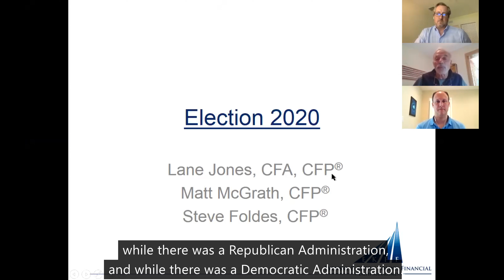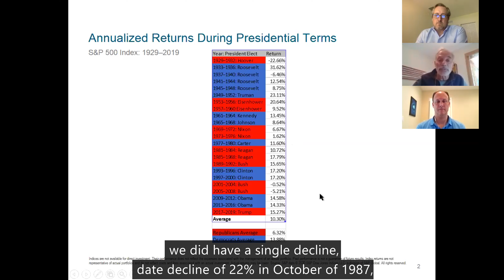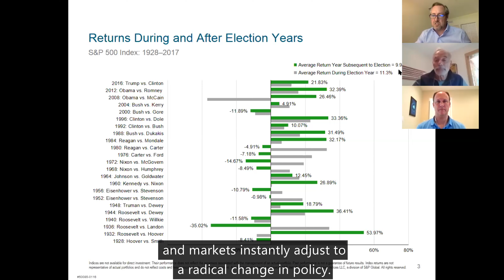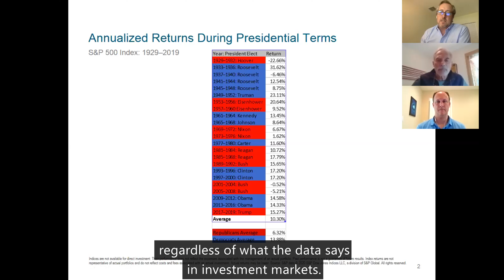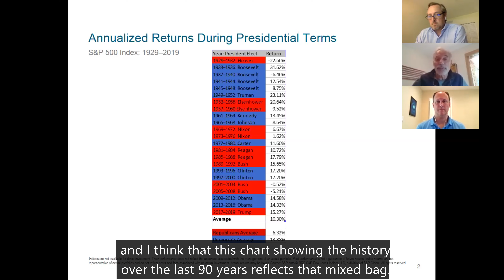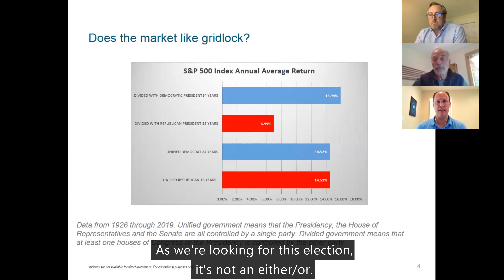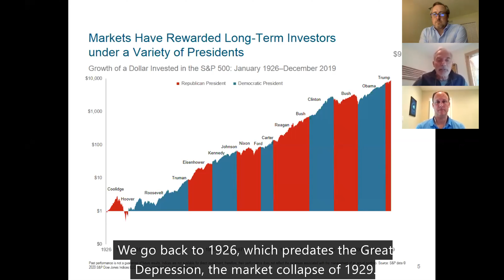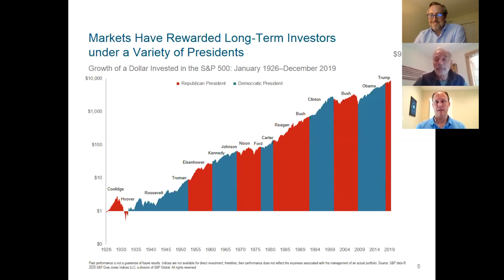How Will the Upcoming Election Affect My Portfolio?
Steve Foldes, Founder| Wealth Manager
Lane Jones, Chief Investment Officer| Wealth Manager
Matt McGrath, Managing Partner| Wealth Manager